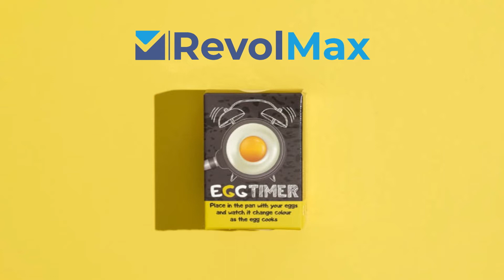Kitchen Egg Timer That Changes Colors When Done Hard Boiled Egg Timers Perfect Egg Timer by RevolMax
✅ Most Innovative Colour Changing Egg Timer: The main purpose of RevolMax Egg Boiler Timer is to indicate how far you heated up the egg whether a boiled egg is in soft, medium, or hard condition
✅ It will give you the result you wish and the perfect state of the boil as per your mood either one egg or with a dozen too
✅ Even you don’t need any instructions. You just simply place the kitchen egg timer in boiling water and watch it change color as you cook from red to white which starting with the outside and moving towards the center. When the color change reaches your desired spot on the scale of soft to hard-boiled simply take your perfectly cooked eggs out and enjoy
✅ Perfect egg timers made of food grade and heat resistant Green Resin material
✅ This egg cooker timer is very easy to clean. We recommend hand washes for a faster easier clean anytime any day without being broken or damaged. Good egg timer for kids' breakfast